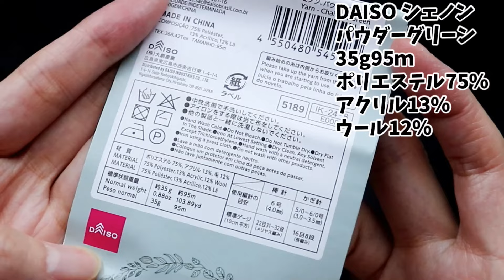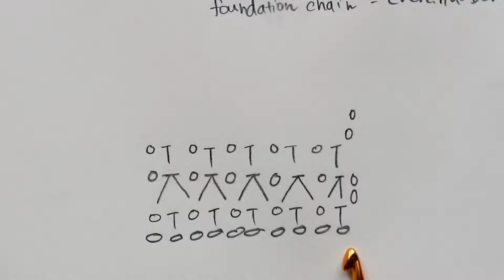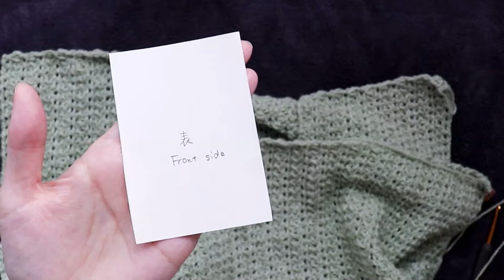かぎ針編み 100均糸 セーターの編み方 簡単シンプルで使いやすく長く楽しめる🥰Crochet Sweater Tutorial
こんにちは。
今回は、DAISOで購入したシェノンを使ってセーターを作りました。
普段使いにぴったりに仕上がりました。
リリアン系の糸でしっかりしたセーターです。
着心地も良く、活躍してくれそう。

使用かぎ針
4.0ｍｍ（7号）

使った毛糸
DAISO シェノン
パウダーグリーン

もし動画を参考にしてくださり、似た感じで作品を作ってInstagramに投稿していただける時には、オリンアム　もしくは#オリンアム動画参照　とハッシュタグをつけて頂けますと喜んで見に行かせていただきますのでぜひともよろしくお願い致します😍

0:00 start&説明
0:31前身ごろ
9:20 首元を減らす
11:00 また増やす
15:06 肩をつなぐ
17:35 袖を作る
18:02 袖完成&つなげる
20:04 脇の下をつなげる
22:45 首元のリブ
31:31 完成